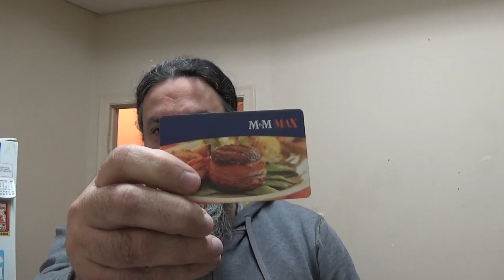{BBTRL- BTSvlog} LifeD'Nerd | Extreme Conditioning, Peripatetics &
Date: Mar.19.2016

General list of what could inside each episode:

- Freegan Lifestyle
- GamingRL ; UpGrading is LevelingUP
  ; tangents, interruptions & schedules
  ; A brief research desk tour
; StandardKnowledge (Textbook Knowledge) vs
; Observation & Philosophic constructs
- CyborgAlphaTV-Network
  ; editing & the editing desk

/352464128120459